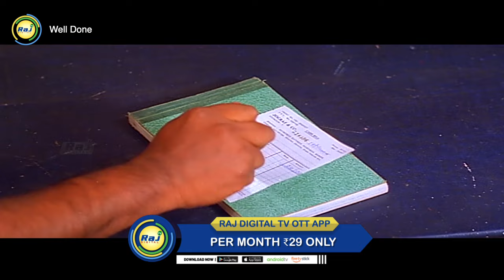மாடலிங் ஒத்துக்கில்லனா மனைவி ஆக்கிட வேண்டியதுதான் | Ramji, Chaitra | Well Done | Raj Digital TV OTT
Two college mates, Jayanth and Thamarai, fall in love but her father, Sriram, a businessman, dislikes Jayanth. In order to break them up, Sriram causes a misunderstanding between the two.

Raj Digital is the new OTT streaming media service to entertain the world through internet. We give you access to best-in-class TV shows, Movies, Web Series, Short Films, Serials, Documentary ,Albums and Live Programs in wide variety of genres and languages.